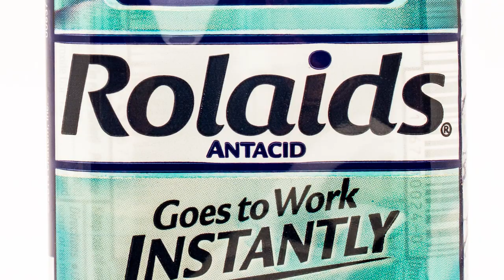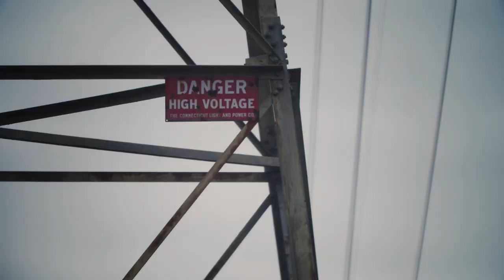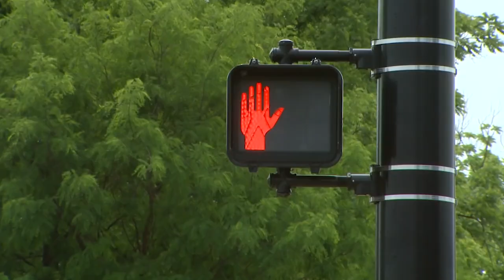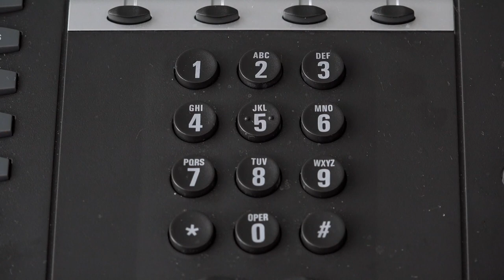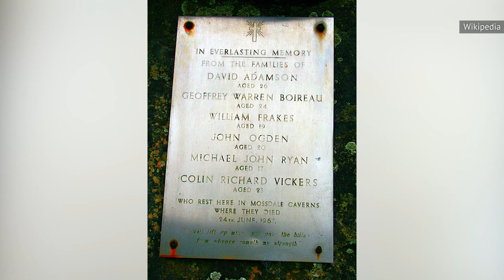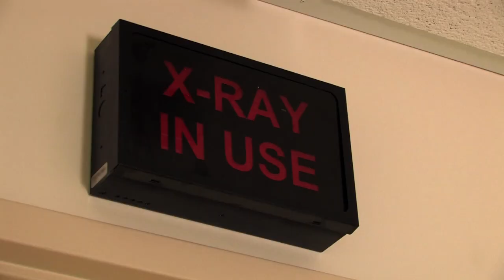Scariest Places People Got Stuck In Real Life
While claustrophobics might have a particular fear of it, most people are afraid of being stuck somewhere. After all, what's more frightening than being denied your basic sense of freedom and mobility with no guarantee of rescue? And while certain places and things hold a particular terror, there are plenty of unusual and frightening places to get stuck. Some of these people were fortunate enough to be rescued relatively unharmed; others, unfortunately, were not. From the top of an electrical pylon to the depths of the ocean these are the scariest places people got stuck in real life.

McGraw Hill Building elevator | 0:00
Electricity pylon | 1:10
Truck grill | 2:03
Cement hopper | 3:10
A chimney | 4:06
Papier-mâché dinosaur leg | 4:59
Bluejohn Canyon | 5:40
Mossdale Caverns | 6:43
The ocean floor | 7:44
A barrel | 8:50